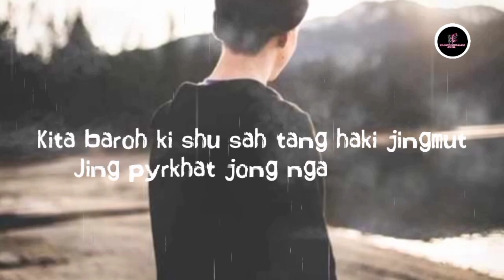🙏😭" Map ianga" 💔sad Love story🥺,short khasi status🙏☝👍❤❤